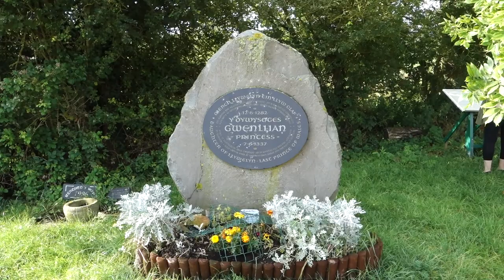One Minute Vacation Video #11: The Lost Welsh Princess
While having dinner at a small countryside inn, we met some locals who recommended we visit a historic site nearby. In the middle of a field, we found the Abbey Church of Saint Andrew. It was in this abbey that the Welsh Princess Gwenllian was held captive from 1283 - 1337. Gwenllian was the only child of Llywelyn, the last Welsh ruler, who was killed attempting to defend Wales against English invasion. Following the English conquest, Gwenllian was seen as a potential threat in that her Welsh royal status might inspire an uprising. So the English king had her confined in the abbey throughout her entire life.

ANOTHER TID-BIT: Since she was only 18 months old at the time of her abduction, it's possible that Gwenllian never knew of her royal heritage.  As far as she knew, she was just another nun in the convent. She died at age 54, an all but forgotten footnote in history. It wasn't until 1991 that her story was rediscovered and a commemorative plaque erected.

This is the series of abbreviated videos originally posted on Facebook. For the playlist of full-length videos from our England trip (and all our other trips) go